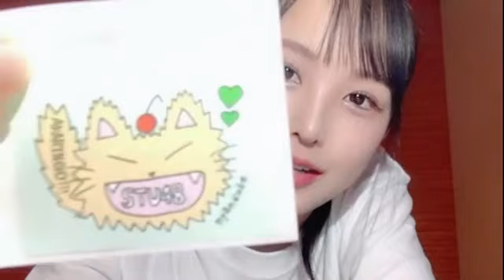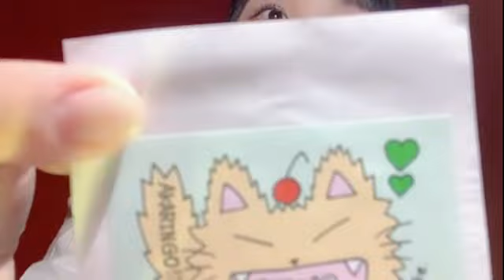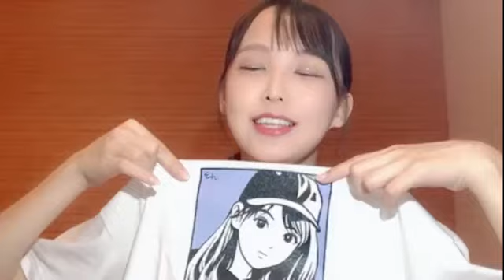福田朱里(STU48)2023年7月16日 SHOWROOM